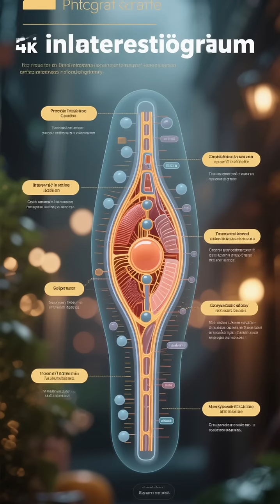Scientists Just Found a New Organ in the Human Body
Imagine living your whole life… without knowing there’s an entire organ inside you that no one ever told you about. The Scientists Just Found a New Organ in the Human Body

In this calming deep-dive, we explore the interstitium — the newly discovered organ hiding in plain sight within the human body. From the history of anatomical exploration, to the breakthrough imaging technology that revealed it, to the medical and philosophical implications — this is the story of how science is still uncovering the body’s deepest mysteries.